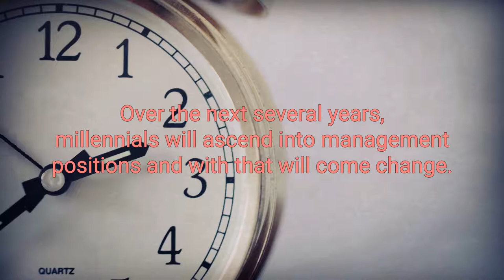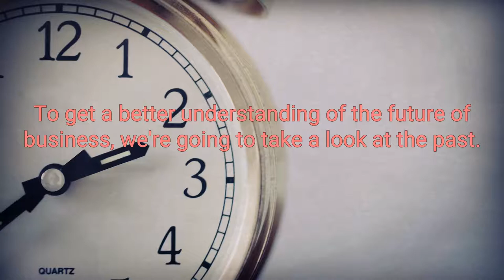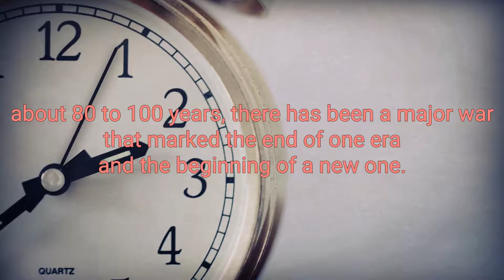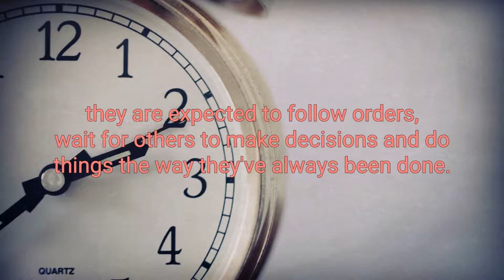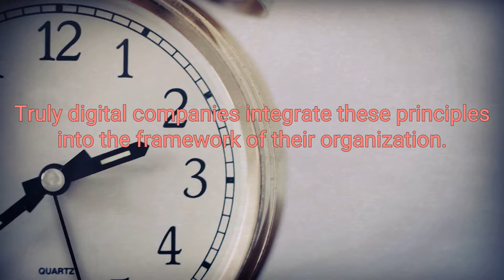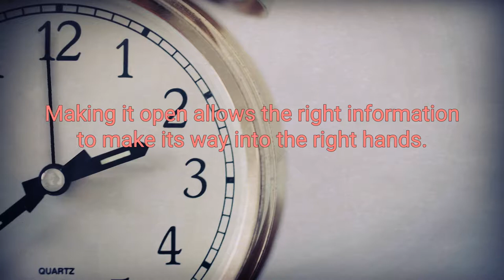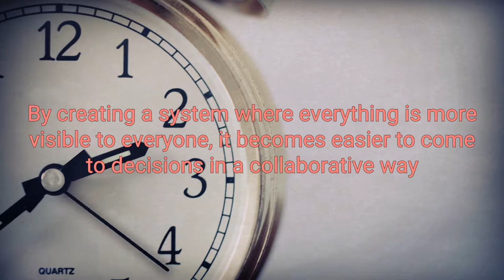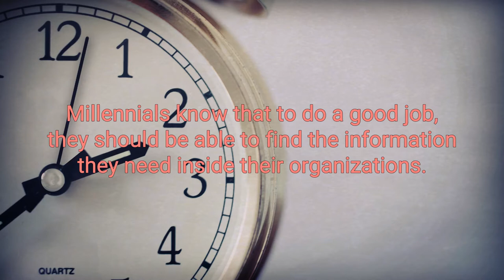When Millennials Take Over Best Audiobook Summary By Maddie Grant Jamie Notte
When Millennials Take Over By Maddie Grant Jamie Notte - Free Audiobook Summary and Review

Is your organization ready for what is coming? Between the decline of modern management, the social media shift of power toward individuals, and the ascent of the millennial generation into leadership roles, companies of all shapes and sizes are facing a future that they are ill-equipped to handle. As a result of this perfect storm of changes, many organizations are struggling to stay relevant to customers, capitalize on opportunities in the marketplace, and attract top talent.

Successful companies, on the other hand, are shifting to embrace four key capacities that will drive the future of business: digital, clear, fluid, and fast. Drawing on both cutting-edge case studies and research on millennials in the workplace, you ll learn how to successfully apply these four capacities in your context to drive real business results, like more engaged employees, higher-value customers, greater strategic agility, and stronger, magnetic cultures. When Millennials Take Over delivers concrete, actionable advice you can use to set your company apart as a leader - rather than a follower.

The only constant is change. These four capacities are the key to being able to keep up with the complexity, uncertainty, and rapid shifts in our industries and our world. When Millennials Take Over is an intelligently practical guide to how you can build these capacities for your organization - starting now.

As a Masters degree candidate in Industrial and Organizational Psychology, this was a refreshing read. Not only was it a quick read that was easy to understand, but it also included relevant research and pertinent case studies. While I was researching the field to decide whether or not it was something to which I wanted to dedicate my professional life, I had trouble finding a book that put into laymen terms exactly what the field consisted of, and it's real-world implications. Instead I had to comb through textbooks and research papers. This is finally the book I was looking for.

As a millennial, I am already seeing much of what is described in this book creeping up in the corporate world. It seems to me to be incredibly important for leaders in all types of organizations to understand the ideas presented in this book, or risk being left in the dust by the next startup company that can build an organization with these principles in mind. Furthermore, this book is a must-read for those in my generation who are miserable in their roles and believe that working for a culturally inept organization is "just the way the corporate world works". This book brings hope to the hopeless and validation for those of us who believe that the future of business can be enjoyable, empowering, and "Ridiculously Optimistic". Highly recommended!

Did you love our upload of When Millennials Take Over By Maddie Grant Jamie Notte - Free Audiobook Summary and Review? You may want to listen to our previous audiobooks: